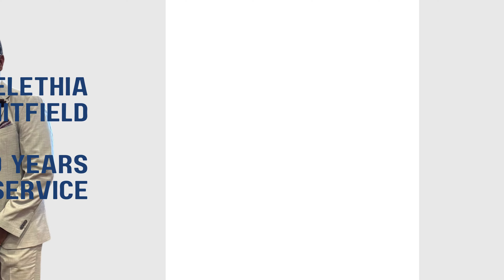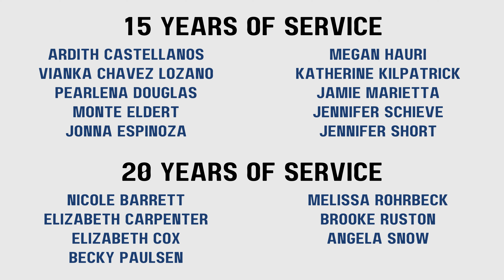2024 Retiree and Years of Service Honorees